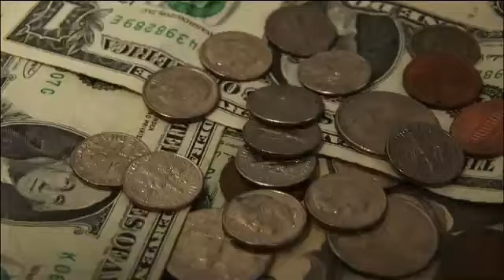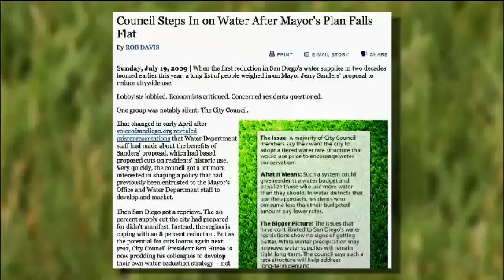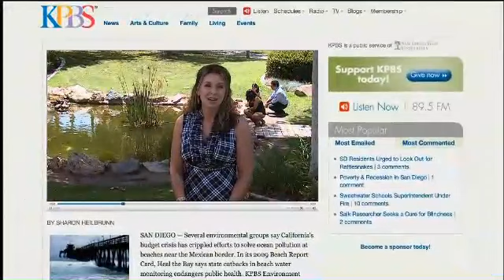San Diego Speaks: Tiered Water Rates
KPBS reporter Sharon Heilbrunn asks San Diegans what they think of tiered water rates.